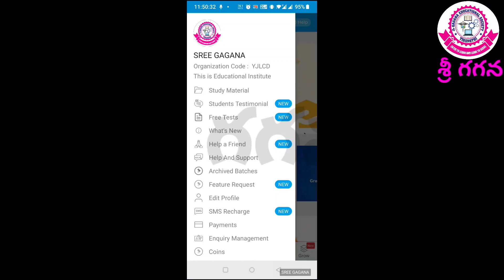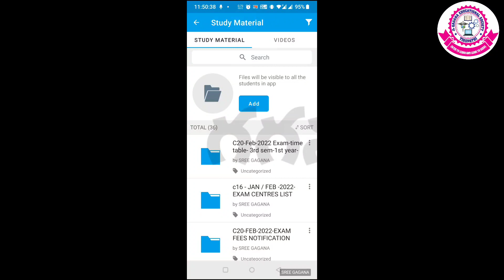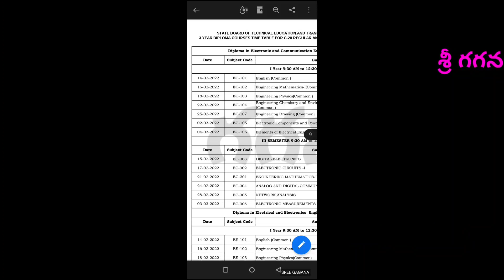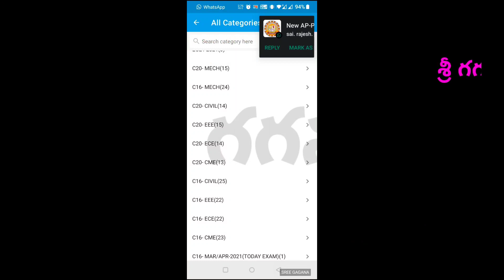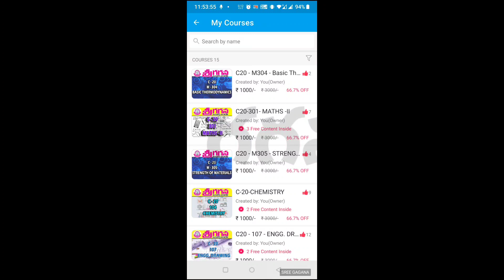C20-FEB-2022- EXAM TIME TABLE#1st Year#3rd - sem REGULAR/SUPPLY#AP SBTET#DIPLOMA